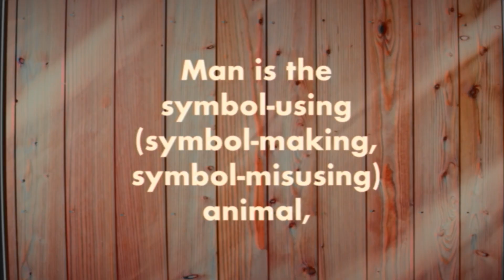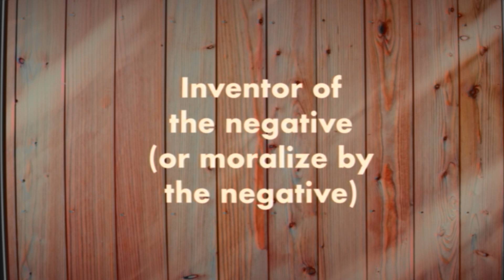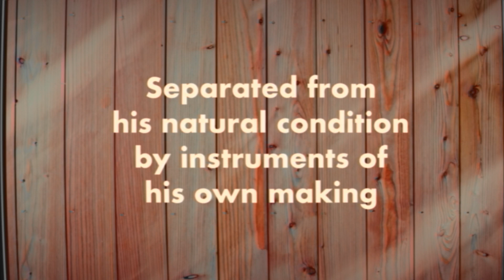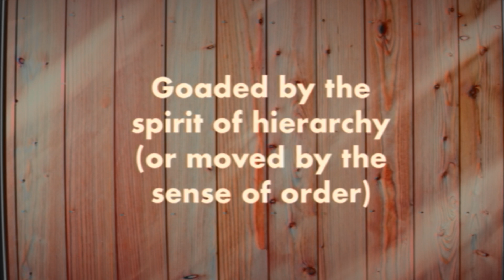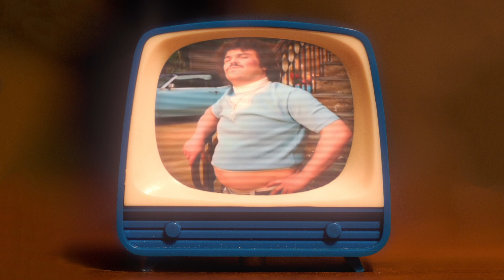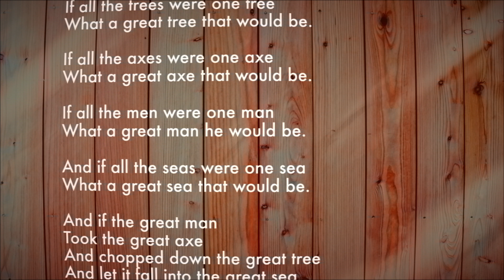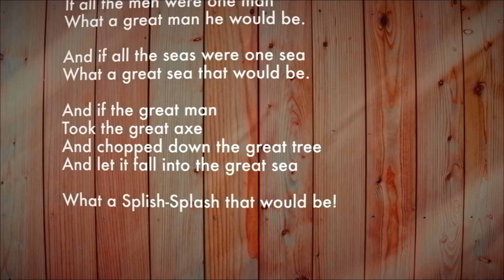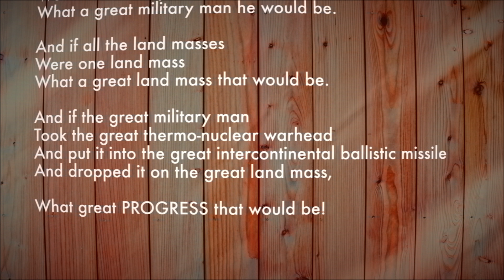The Definition of Man – Understanding The Human Condition via Nacho Libre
00:00 Introduction
01:16 Kenneth Burke's Definition of Man
05:23 Nacho Libre film analysis, Symbolism
09:26 Nacho Libre, Moralized by the Negative
13:29 Nacho Libre, Tools and Instruments
17:25 Nacho Libre, Social Hierarchy
21:28 Nacho Libre, Rotten with Perfection
25:13 Burke's Conclusion, If All Were One
30:47 In Conclusion
36:18 That's all folks!

RESOURCES:
The Definition of Man by Kenneth Burke (1966) from his Language as Symbolic Action

- "Tiny Plastic Video Games for Long Anxious Space Travle" by HoliznaCC0
- Outro: "The 1900s" by Andrew Applepie

🎥 Gear used:
Blackmagic Pocket Cinema Camera 4k
Video Assist 5" HDR